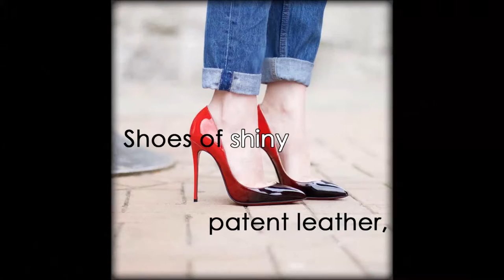vis lit, final, multimedia birdsong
Final multimedia project for Visual Literacy and Visual Culture, Kremer, Spring 2016

A Closet Full of Shoes
Shel Silverstein

Party shoes with frills and bows,
Workin' shoes with steel toes,
Sneakers, flip-flops, and galoshes,
Brogans, oxfords, satin pumps,
Dancin' taps and wooden clumps,
Shoes for climbin', shoes for hikes,
Football cleats and baseball spikes,
Shoes of shiny patent leather,
Wooly shoes for winter weather,
Loafers, rough-outs, sandals, spats,
High heels, low heels, platforms, flats,
Moccasins and fins and flippers,
Shower clogs, ballet slippers,
A zillion shoes and just one missin' -
That's the one that matches this'n.

All images were found using Google image search
Poem by Shel Silverstein
Compilation by Andrea Birdsong